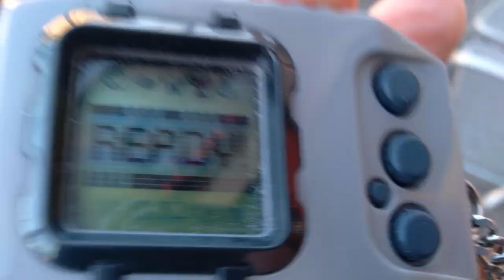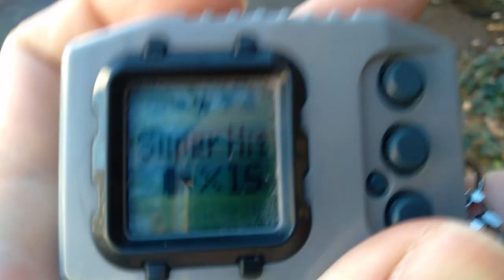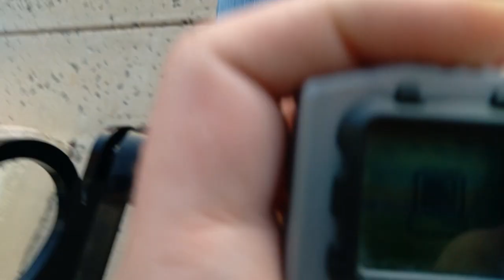Laptop Mission (Digimon Pendulum 20th Vlog #22)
Izzy would be proud. :p